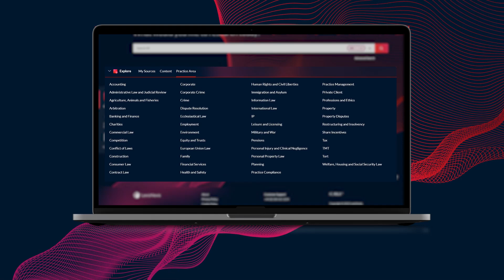What is Lexis+ Legal Research?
Lexis+ Legal Research is your gateway to the law withup-to-date legislation, case law and commentary in one place.